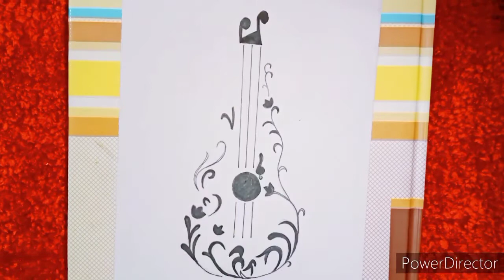How to draw a guitar 🎸 // doodle // tutorial video //step by step//